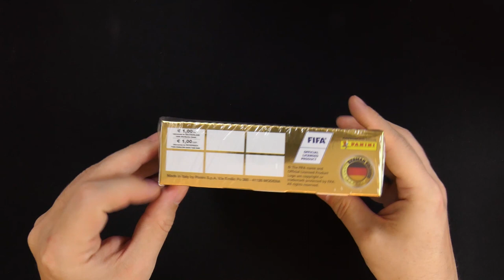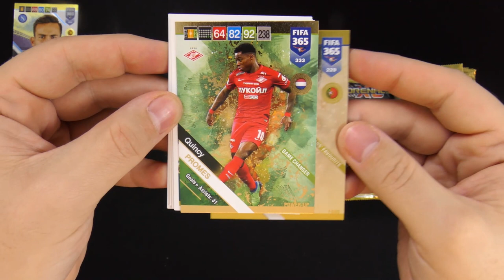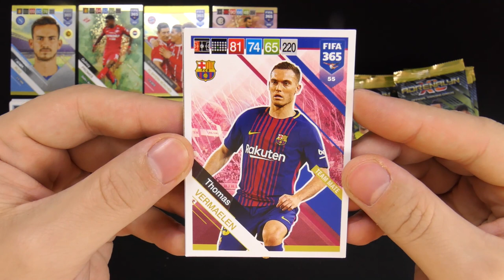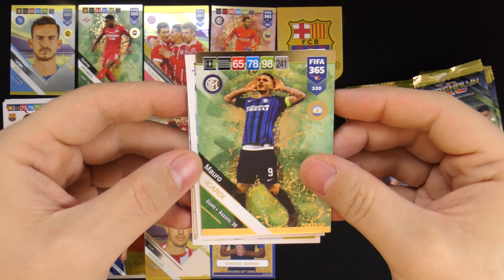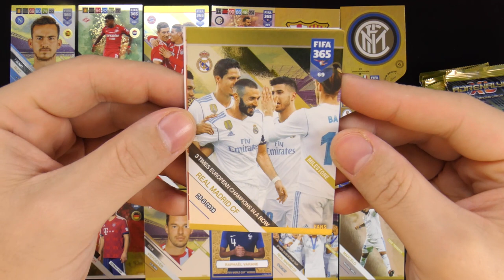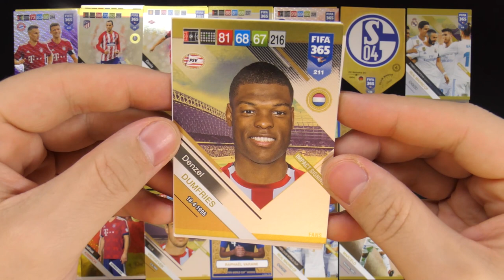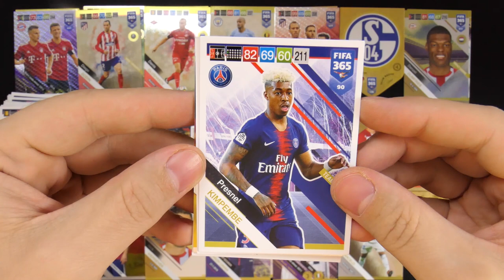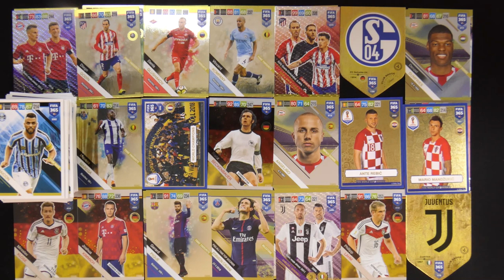PANINI FIFA 365 Adrenalyn XL 2019 - KOMPLETTES DISPLAY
►►  In diesem Video öffnet collectosk ein komplettes Display der brandneuen Panini FIFA 365 Adrenalyn XL 2019 Trading Cards von Panini ◄◄

Die Sommerpause ist vorbei und Panini eröffnet die neue Saison mit der FIFA 365 Adrenalyn XL 2019 Trading Cards Kollektion.

Da das Starterpack noch bis zum 11.09. auf sich warten lässt, starten wir mit der Vorstellung der anderen Produkte und in diesem Video ist eine Full Booster Box, wie es der Engländer sagen würde, dran.

Die Booster gibt es seit dem 30. August 2018 für 1,00 € im Handel. Ein komplettes Display mit 24 Boostern kostet somit 24 €.

Wie die neuen Cards aussehen, welche Kategorien es gibt und wie sich die Cards auf die Booster verteilen, erfährst du in diesem Video. Und vielleicht ist ja bereits eine der seltenen Rare Cards dabei...

Alle weiteren Infos zu der Kollektion wie Produkte, Checklisten, Übersicht der Limited Edition Cards, etc... findest du im FIFA 365 Adrenalyn XL 2019 Artikel